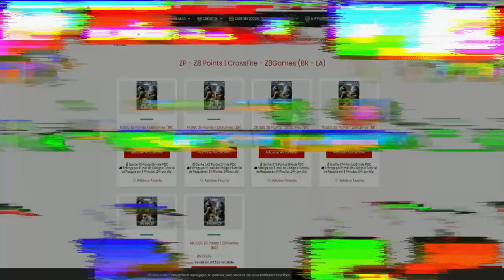21KILLS no NOVO SUB-BASE 2.0😎